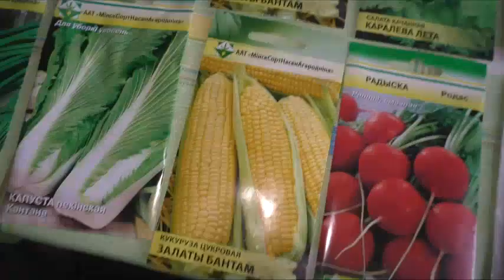разрабатываем землю после длительного застоя/скоро будем сажать огород